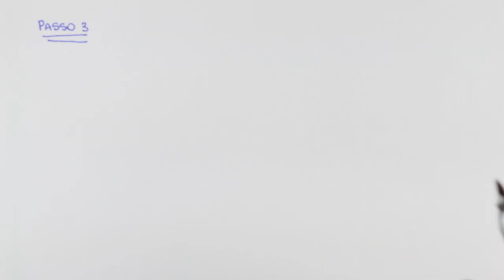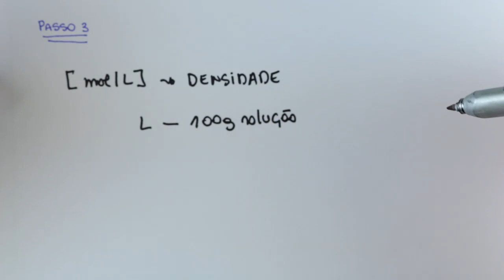Química - Cálculos de concentrações - Exercício Resolvido